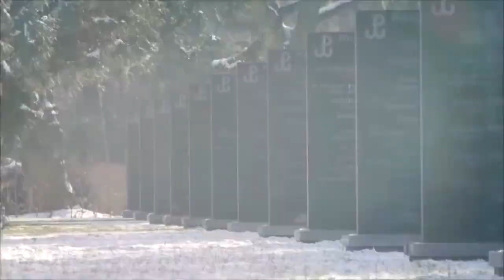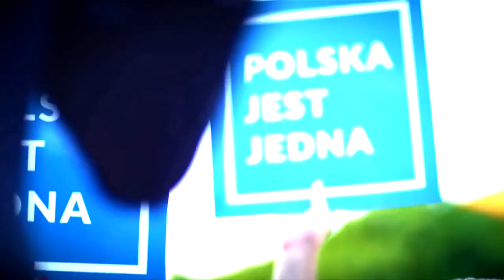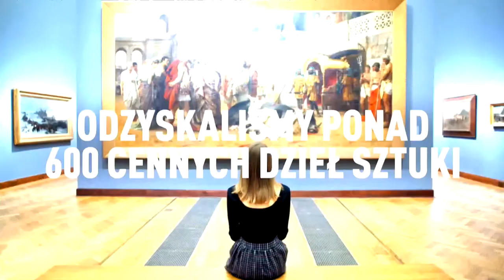Konwencja programowa PiS w Warszawie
W sobotę o godz. 11.00 i w niedzielę o godz. 10.00 w Warszawie się konwencja programowa PiS z udziałem prezesa partii Jarosława Kaczyńskiego. Na transmisję zapraszamy na stronę główną Onetu.